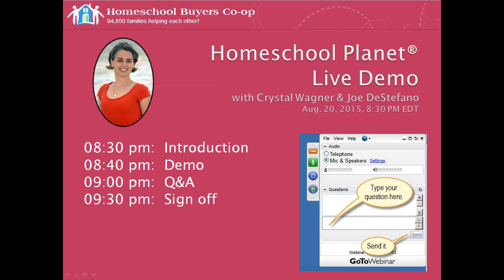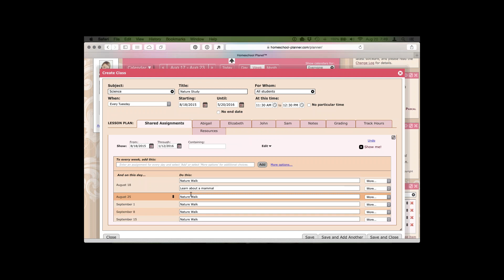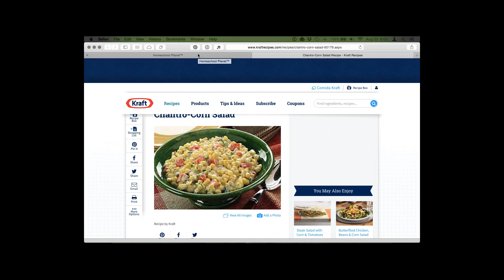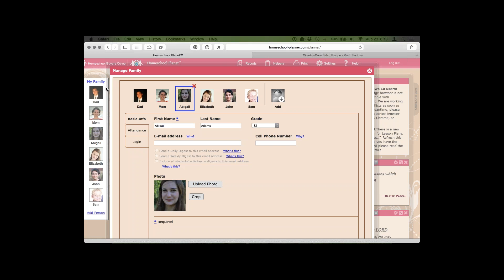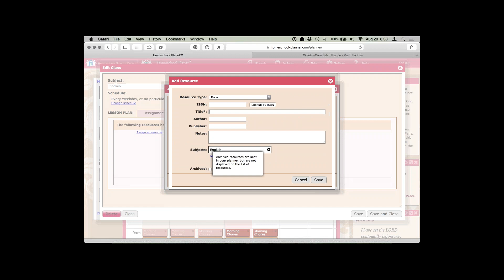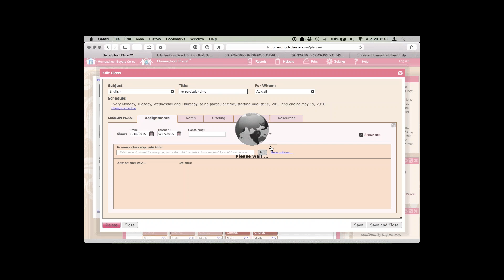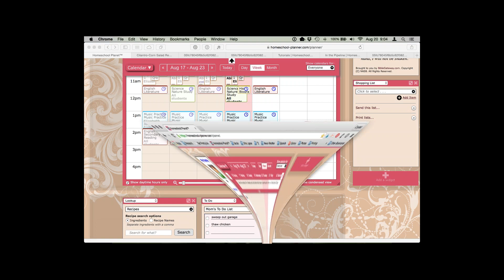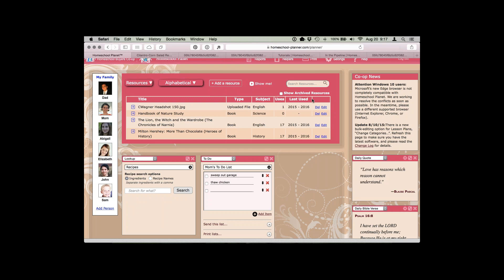2015 08 20 Homeschool Planet Live Demo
Watch a live demonstration of the online planner that is receiving rave reviews across the country. Crystal Wagner, homeschooler, and avid user of Homeschool Planet will present the demo, assisted by Joe DeStefano, the engineer behind this easy-to-use and functional planner.

Whether you are still considering a 30-day free trial of Homeschool Planet or already using it and want to learn more about it, this session will provide you an overview of all the popular features it offers you and show you how to customize it for your own needs. Crystal and Joe will be available to answer questions.

So, grab your coffee (or tea), pull up a chair in the comfort of your own home, and join us for this first-ever live demonstration of Homeschool Planet.